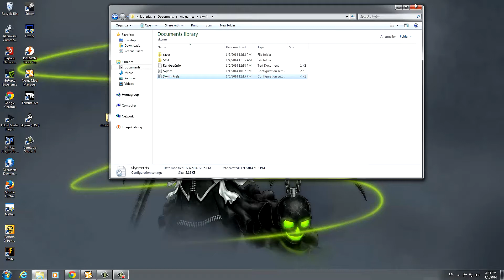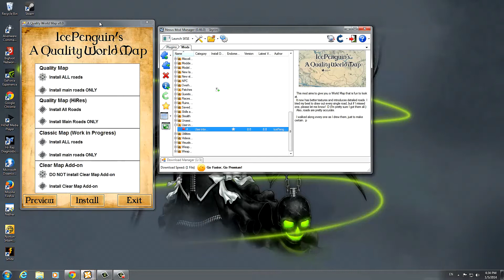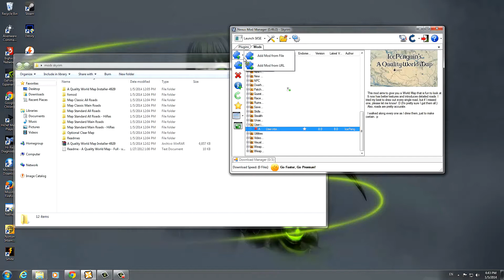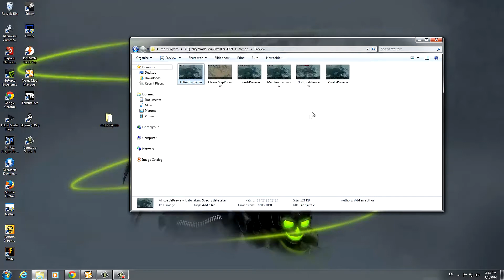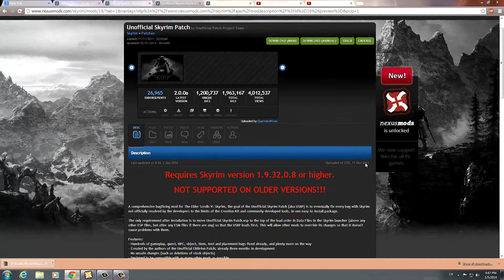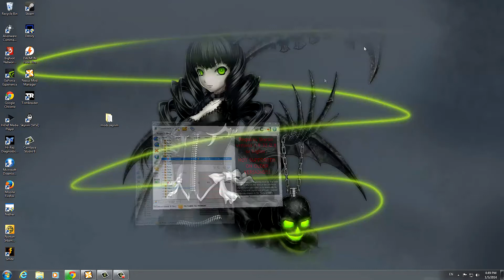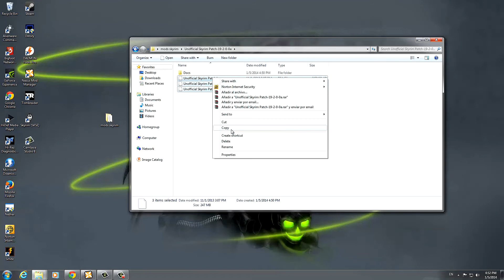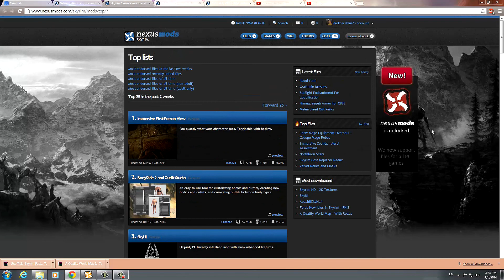The Elder Scroll V Skyrim | Guia De Mods Para Principiantes | Parte 1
Hola que tal a todos bueno esta ves les traigo este tutorial para instalar mods en skyrim espero les sea de ayuda  en este video tratamos un poco lo basico y algunas cosa importantes instalar manualmente y tambien con el nexus mod manager en el proximo video explicare sobre como instalar mods para la interface y tal vez alguna otra cosa si tienen alguna duda  pregunten  sin mas  les dejo los links de lo que instale  suerte  y nos estamos viendo